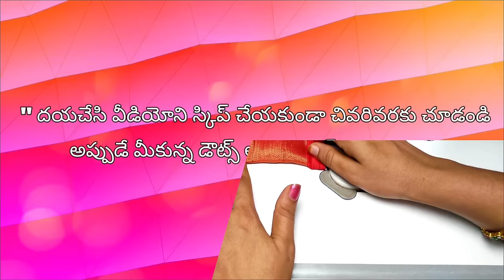బాహుబలి హాండ్స్ / Bahubali hands cutting and stitching / Butta hands / puff sleeves cutting /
Bahubali hands cutting and stitching / Butta hands cutting and stitching / puff sleeves cutting and stitching /@maatailoringtutorial